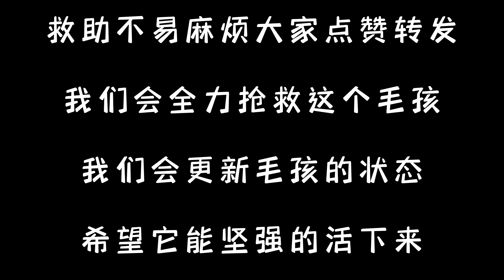3个月大小奶狗命运坎坷，抛弃后被电动车碾压，毛孩疼的浑身发抖